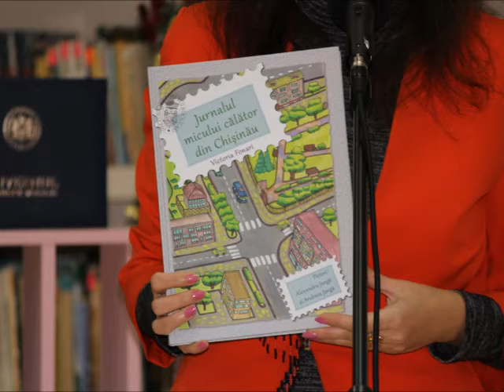Victoria Fonari - eternă poezie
Poveste digitală  dedicată scriitoarei Victoria Fonari.